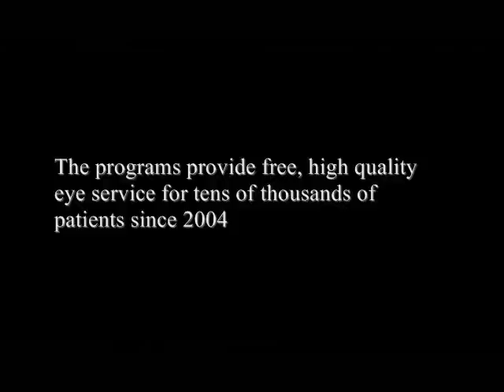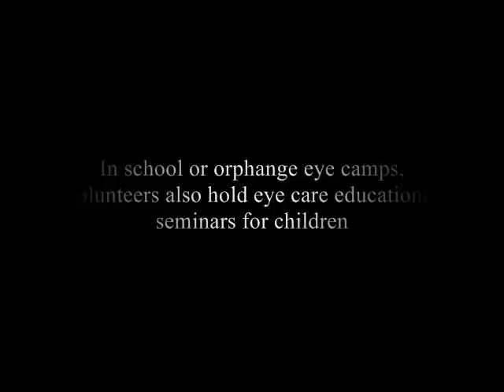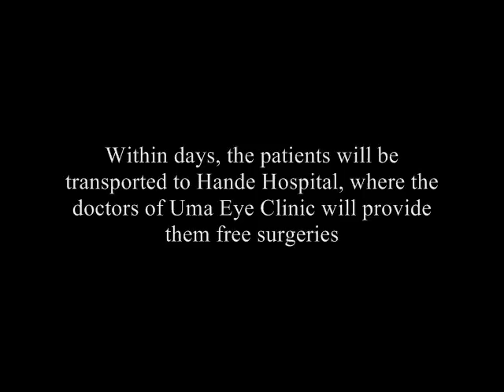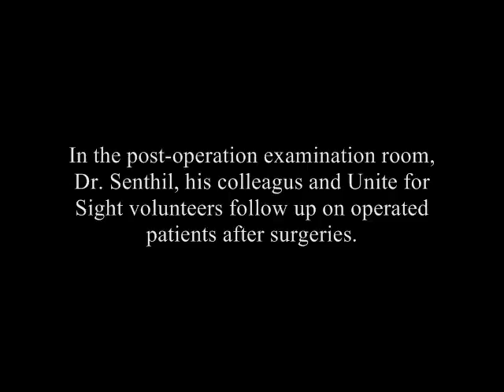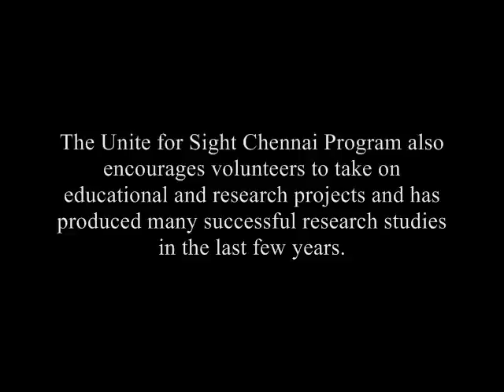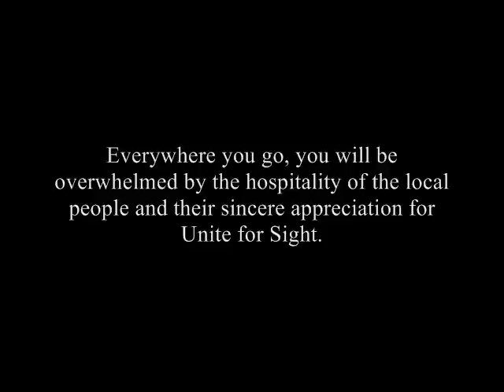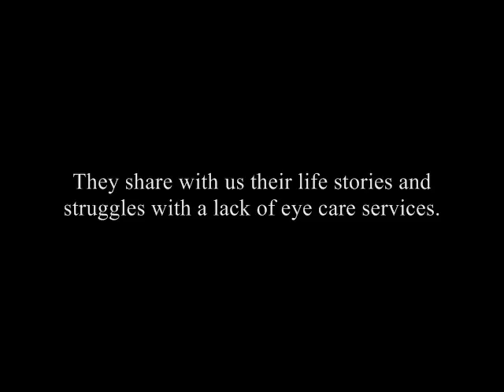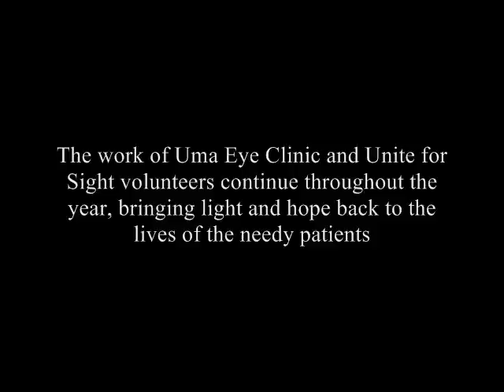Documentary of Unite for Sight in Chennai, India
This is documentary film of the Unite for Sight Global Impact Program in Chennai, India. In this film, you will hear stories about the conception and accomplishments of the Program, opportunities for Unite for Sight Global Impact Fellows, and interviews with local patients, doctors, and volunteers. The film was produced by Unite for Sight Global Impact Fellows Tony Su and Bing Wang in summer 2009.